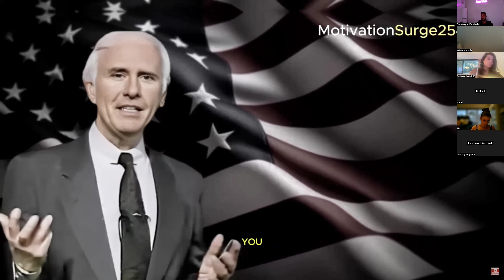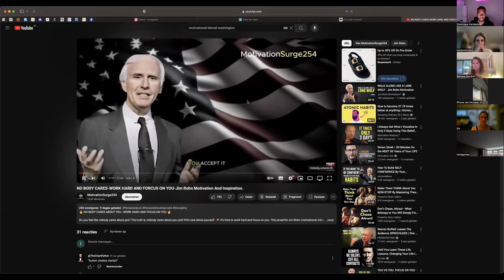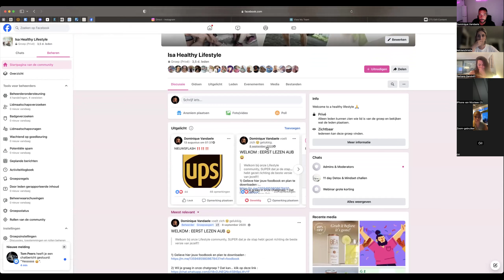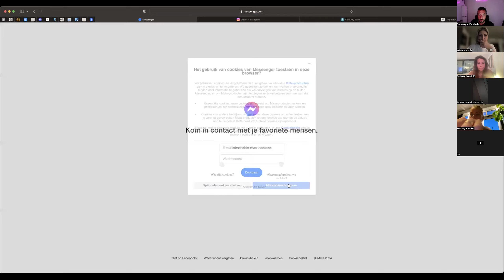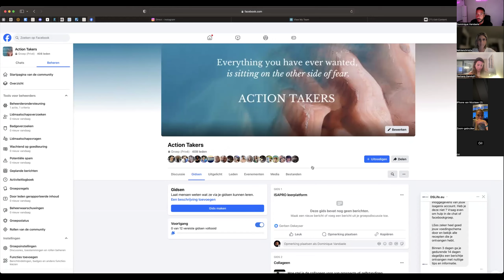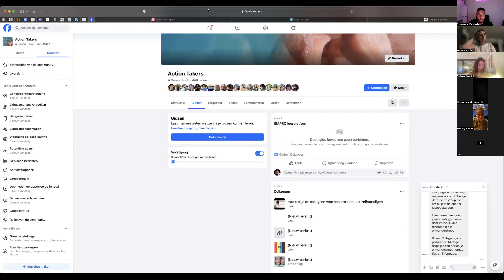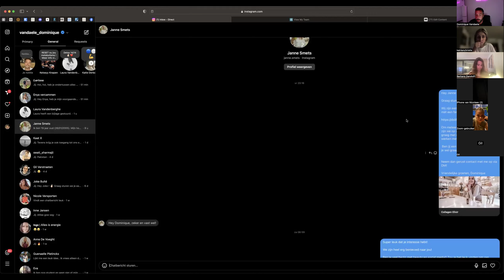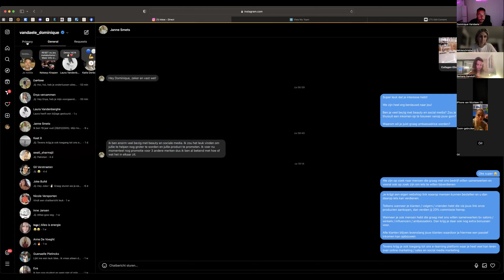Lancering chatbot voor klanten